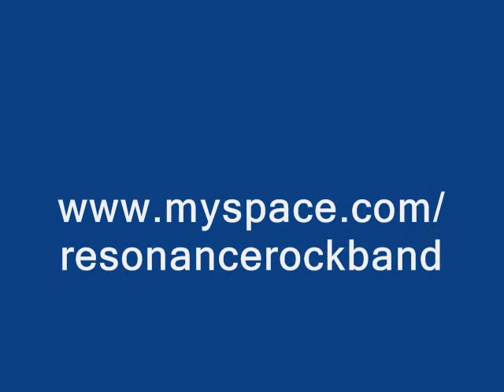Introduction + Eye Of The Tiger - Resonance Rock-Band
This is  a piece that I made with my group Resonance combined with a cover of a very popular song in our  arangement. If you want to hear more and find some info about us check  out our sites: